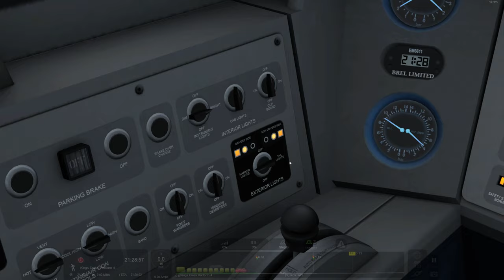Train Simulator | AP Class 91 (EP) | 1D51 21:30 London Kings Cross - Leeds